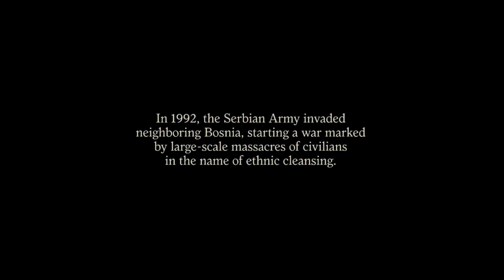KILLING SEASON (2013) Opening Scene | ROBERT DE NIRO & JOHN TRAVOLTA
Two veterans of the Bosnian War, one American, one Serbian, find their unlikely friendship tested when one of them reveals their true intentions.

Starring: Robert De Niro, John Travolta, Milo Ventimiglia, Liz Olin
Directed by: Mark Steven Johnson
Killing Season (2013)